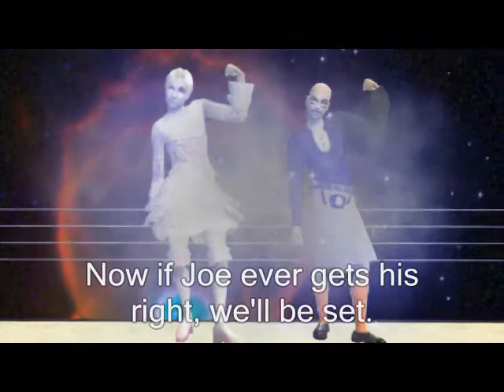Transformations from SWE (beta video)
These are the transformations that you have seen in my SWE videos. All footage is by joemulcahy, I added subtitles and music. And no, those backgrounds are not by an artist. Those are actual photos taken by the Hubble Telescope. Isn't our universe beautiful?